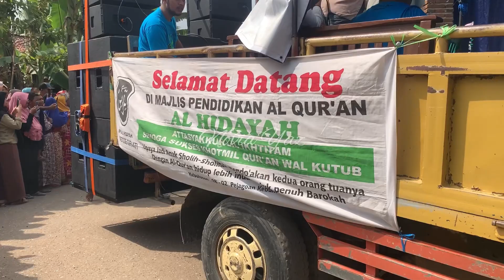Arak - arakkan KHOTMIL QUR'AN di Desa Kebulusan | singa depok indramayu | Drumband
Terima kasih